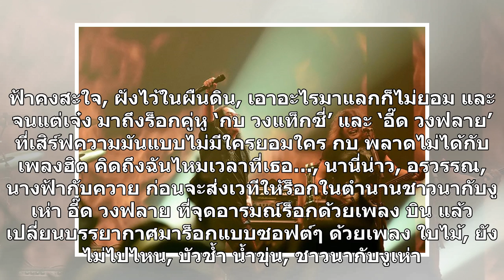คนพลังร็อกรวมตัวสุดมันส์ The Rock Power Concert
คนพลังร็อกรวมตัวสุดมันส์ The Rock Power Concert – เติมจังหวะร้อน ดนตรีร็อก ให้ชีวิตกับ  คอนเสิร์ตร็อกแห่งปี “The Rock Power Concert คอนเสิร์ตระเบิดพลังร็อก” ซึ่งจัดขึ้นเมื่อ        ค่ำคืนก่อนที่ธันเดอร์โดม เมืองทองธานี งานรวมขุนพลร็อกระดับตำนาน ไม่ว่าจะเป็น หิน เหล็ก ไฟ, วงแบล็กเฮด, บิลลี่ โอแกน, อี...